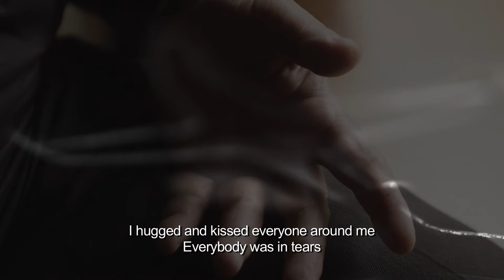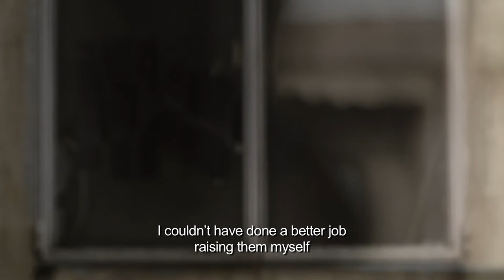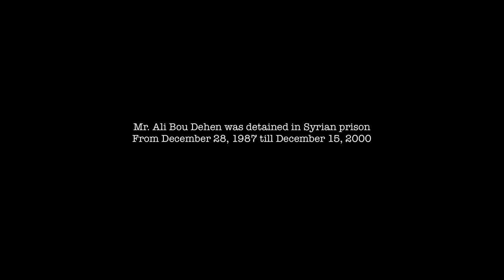"Zyara" with Ali Abou Dehn - Lebanese ex war detainee (Ep12/S1)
“Zyara” is an award winning documentary web-series of three to five minute videos, depicting intimate poeticized portraits of various individuals from around the world.
“Zyara” is an Arabic word that means “Visit” in English.
We will be releasing an episode every 2 weeks.

Awards:
Best documentary web series – UK web fest 2015
Best documentary web series – Dub web fest 2015
Best Innovative Technique or Narrative – Bilbao web fest 2015
Best Cinematography – Dub web fest 2015
Special Award Creative Media for positive change – Mythwork 2015
Marble award for Best Non Fiction of 2015 by Web Series Mag
Best Editing for Liliane Hanbali at BAWEBFEST (Buenoe Aires) 2016
Best doc directing for Muriel Aboulrouss at Rome Web Awards 2016
Best doc Cinematography for Muriel Aboulrouss at Rome Web Awards 2016
Best Dialogues for Zyara at Rome Web Awards 2016
Best World Creation for Zyara at Rome Web Awards 2016 (World Wide Webserie)

“Zyara” makers:
Creative Producer Denise Jabbour
Director/Cinematographer Muriel Aboulrouss
Editor Liliane Hanbali
Sound Engineer Mohab Chanesaz
Camera Assistant Rachelle Noja
Colorist Khalil Abourrousse
Color Grading at Lilapost
Post Production at WAHM productions
Equipment rental Aura Sound
Graphic designer Samar Haddad
Translation by Sevine AbiAad
Technical support by Atef Keedy

We are extremely grateful for everyone who is collaborating with us and making "Zyara" a wonderful adventure.